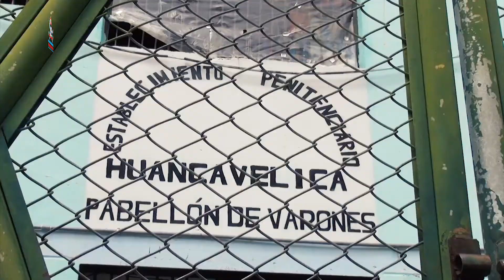Comité de Damas de Huancavelica entrega ayuda a internos de penal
La ayuda consiste en materiales para los internos del penal San Fermín de Huancavelica.